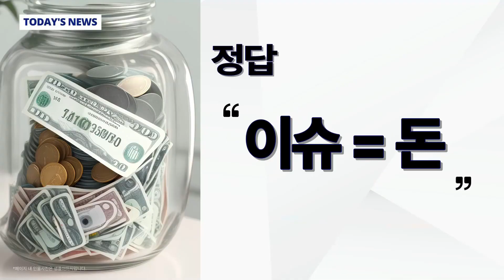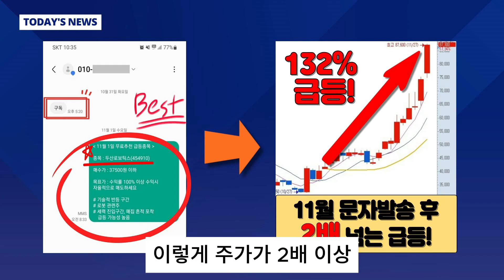[자막뉴스] 160cm 특수부대 출신 탈북자의 교도소 탈옥 3분 컷..대륙이 뒤집어졌다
탈북 경찰 sbs뉴스 지난 10월 중국 지린성 교도소에서 고압 전류가 흐르는 철조망을 끊고 달아난 북한 특수부대 출신 주현건이 탈옥 41일 만에 공안에 붙잡혔습니다. 징역 11년 3개월을 선고받은 뒤 형기 22개월을 남기고 벌어진 일이었습니다.